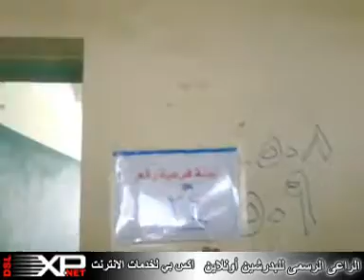اليوم الانتخابي الاول بلجنة احمد عرابي بالبدرشين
فيديو لمقتطفات من اليوم الانتخابي الاول لجولة الاعادة بانتخابات الرئاسية بلجنة مدرسة احمد عرابي الابتدائية بالبدرشين محافظة الجيزة